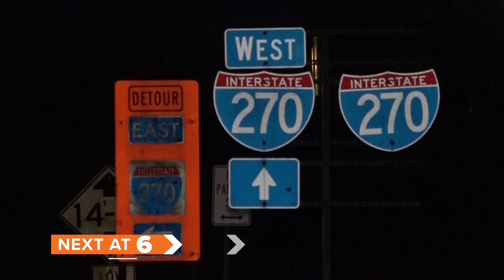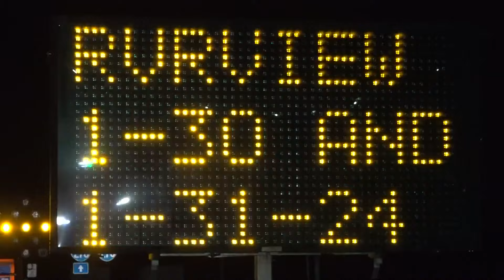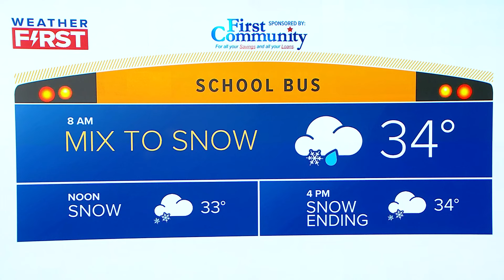St. Louis news | Feb. 16 | 6 a.m. update | Wintry mix develops Friday in St. Louis area